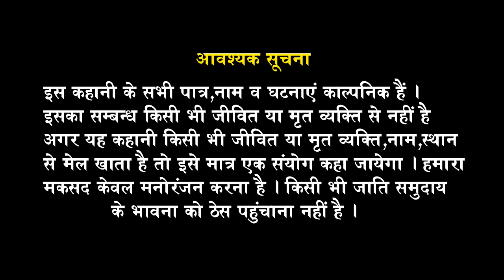| mission Islam |short film | क्या सोचते हैं आतंकवादी भारत के बारे में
this is a short film for entertainment
so enjoy this video
desh bhakti video
endepncday video